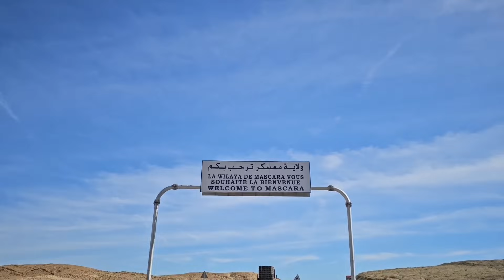حول الجزائر بالدراجة III - طريق العودة 10/11 : 50